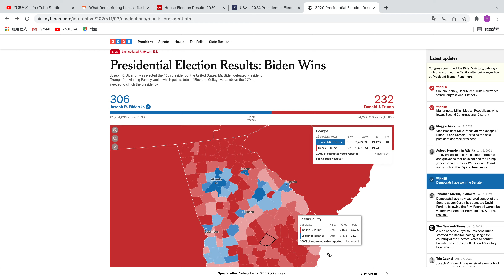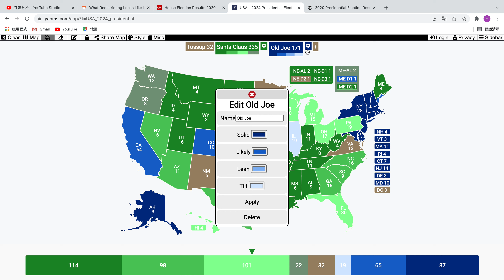Christmas Prediction! SANTA CLAUS vs Joe Biden!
Who am I:
I am a political pundit who covers ALL US elections, including presidencial election, senate elections, house elections, governer election, and special election as well as some global election.
Commonly asked questions:
Safe: 15% and above
Likely: 5-15%
Lean: 2-5%
Tilt: Under 2%
About 1 upload a day.